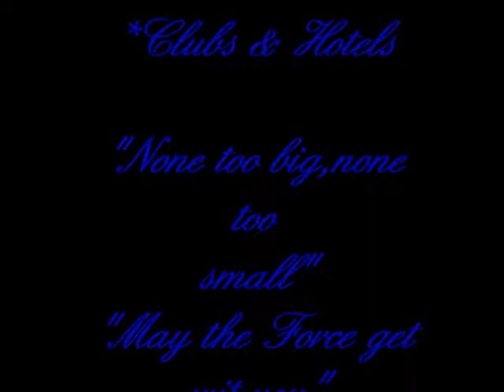Band Advertisement 2017 Force Of Nature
Force Of Nature Advertisement Video